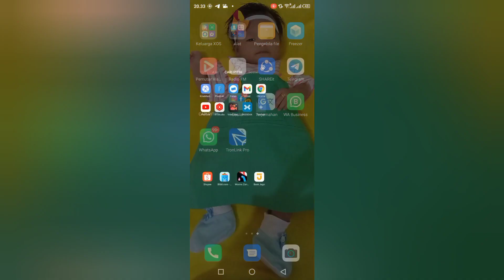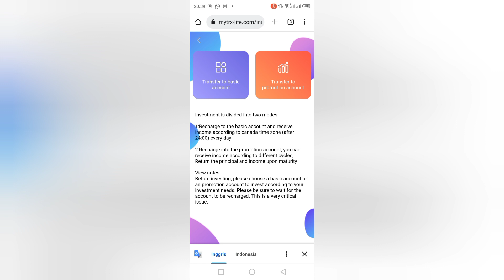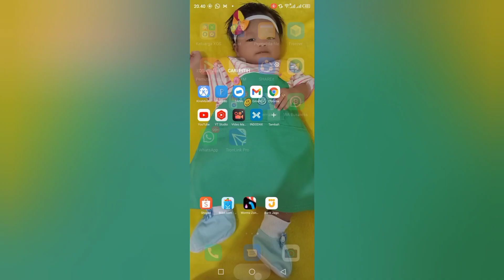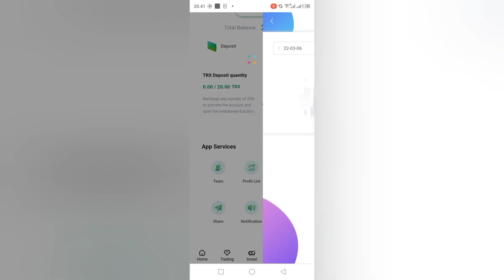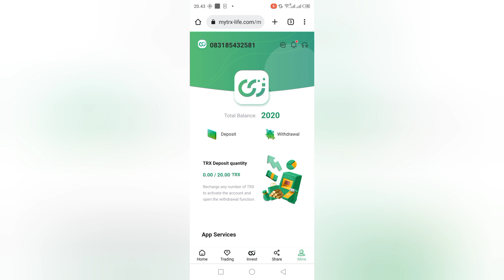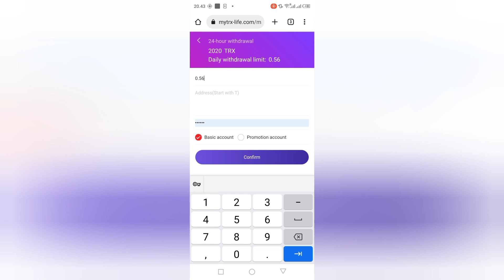trx mining Website In 2022 Free Mining Bonus 2000 TRX